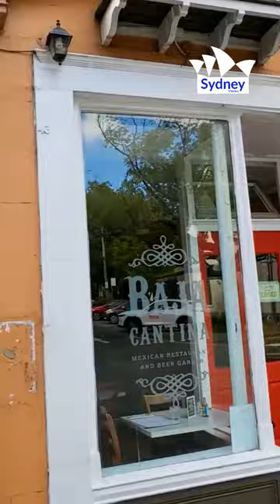Glebe Point Road Glebe Sydney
Travel with us to Sydney, Australia!
Sydney Views Travel Guide.

Video Credit to: John Karmas